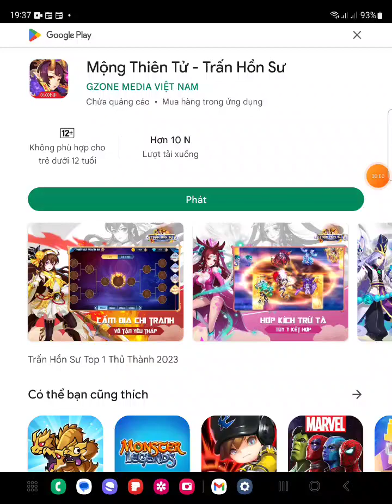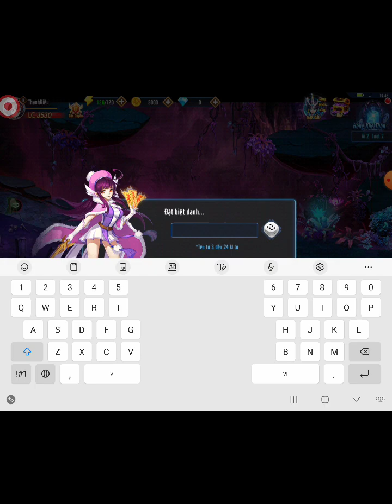NewBie Test : Mộng Thiên Tử - Trấn Hồn Sư Gzone 2023 +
1. Trọn bộ code game Mộng Thiên Tử 2023 mới nhất
- Code Mộng Thiên Tử Trấn Hồn Sư Tân Thủ

+ VIP8888
+ VIP9999
+ MONGTHIENTU

-Giftcode Mộng Thiên Tử Gzone mới nhất 2023

+ 55372af0
+ MongThienTu
+ 429e42db
+ 65baa546
+ a0dc7a6
+ 713f5b72
+ a1df0f9
+ baf9fec

- Giftcode Fanpage Mộng Thiên Tử Gzone còn hiệu lực

+ 97e13a4
+ 3f8c7ffa
+ 55a498aa
+ 121c6167
+ 898ef3c
+ 50ecfb72
+ 3e781dcf